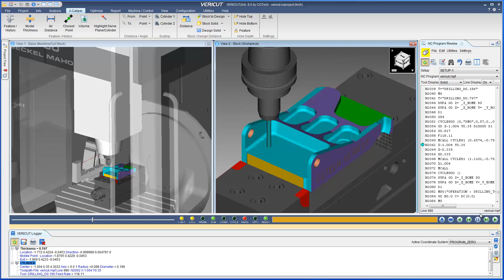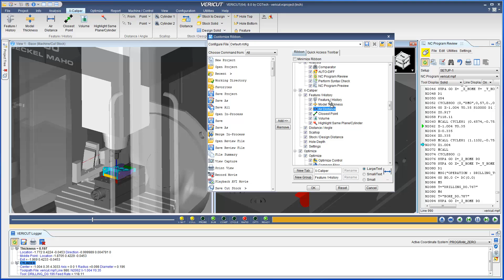Measure features with X-Caliper in VERICUT CNC 8 simulation software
This video is designed to quickly teach you how to measure features using in VERICUT 8 CNC simulation software.